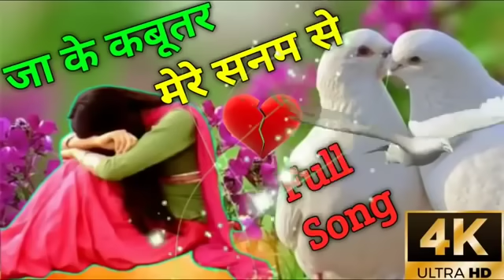जा कबूतर मेरे सनम से इतना कह देना वीडियो गाना | ja ke kabutar mere sanam se itna keh dena song